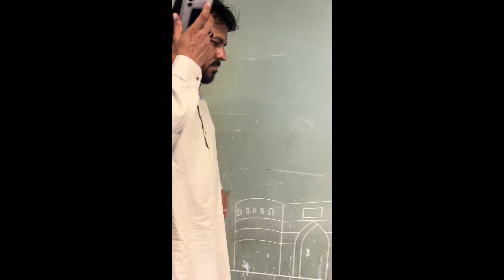Balad ka visit kiya | itni haunted flats se guzre 😱 | Saudi historical place | demon squad vlog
Balad ka visit kiya | itni haunted flats se guzre 😱 | Saudi historical place | demon squad vlog funny funny

Hello guys welcome to another blog. I am delivery blog, girl and I am belonging with my family in Saudi Arabia. Sharing my daily life in Saudi Arabia because Saudi is old traditional and in this vogue I am going to ballet, which is very old historical place and I am showing all of this on YouTube I I am sure you will enjoy my video.

| demon squad vlogs | Saudi | vlogs | viral